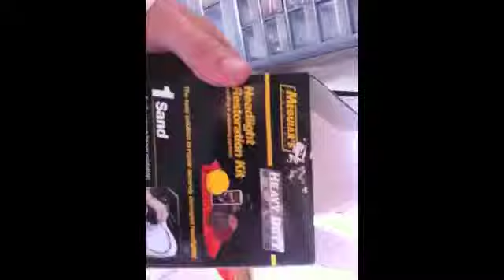Meguiars Headlight Restoration Kit Before and After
Meguirar's Headlight Restoration Kit